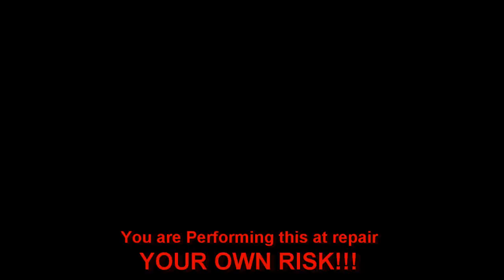Samsung Laptop Change keyboard RV515 RV520 300E Replace Tastatur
Samsung Notebook Change keyboard Disassembly ,Tastaur Wechseln NP-RV xxx Installation. this Video shows how to replace / Remove Samsung,
disconnect the AC adapter and remove the Samsung battery